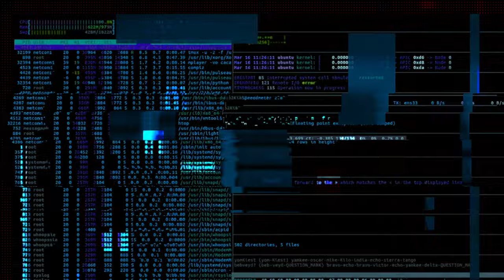No Copyright Video, Free Video, Background Video, Screen Video, Copyright Free, Graphics Video, 3D